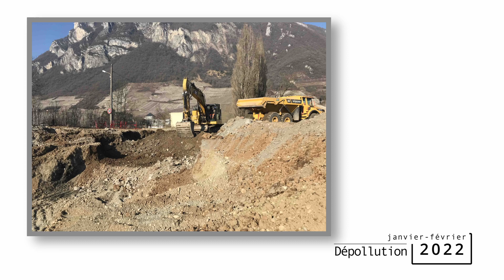EPFL73 - chantier de la plaine Marthot à Montmélian